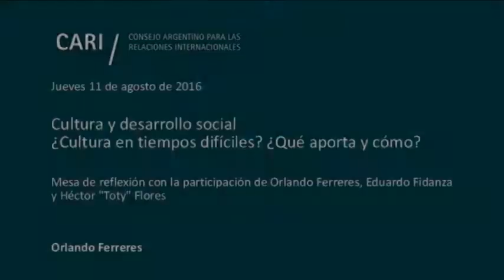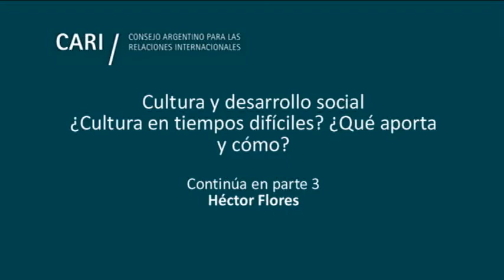Cultura y desarrollo social - Orlando Ferreres PARTE 2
La reflexión sobre cultura y desarrollo en el marco del Bicentenario

Continuación del ciclo de conferencias "La reflexión sobre cultura y desarrollo en el marco del Bicentenario", organizado por el Comité de Cultura del CARI, con el auspicio de la UNESCO

Cultura y desarrollo social
¿Cultura en tiempos difíciles? ¿Qué aporta y cómo?

Mesa de reflexión con la participación de Orlando Ferreres, Eduardo Fidanza y Héctor "Toty" Flores
Moderador: José María Lladós

Hoy, más que nunca, la cultura debe estar al servicio de todos y de todo. La cultura es un derecho humano inalienable, fortalece la identidad y la autoestima de los que más lo necesitan, puede y debe coadyuvar a la cohesión social. El desarrollo cultural en nuestra sociedad es estratégico y se puede conseguir a través de los medios de comunicación (en particular TV y radios locales) para que formen y no deformen. Conseguir el apoyo de las industrias y de los organismos culturales. Financiarla a través de ONGs, subvenciones, fondos de riesgo, incentivos fiscales, mecenas y más

Orlando J. Ferreres / Fundador y presidente de OJF & Asociados. En 1989 fue Viceministro de Economía de la Nación. Previamente Director Económico y Financiero de Bunge & Born y profesor de Microeconomía y Economía II en la UBA. Es presidente de la Fundación Norte y Sur. Fue uno de los fundadores y actualmente es miembro del directorio del CEMA. Es socio de la ACDE y miembro de la Academia del Plata. Fue presidente de PROSALUD. En 2005 publicó "Dos Siglos de Economía Argentina" y "Recrear el humanismo cristiano"

Eduardo Fidanza / Licenciado en Sociología UBA, especializado en consultoría política y análisis de opinión pública. Posgrado en España. Director y socio de Poliarquía Consultores. Entre 1986 y 2011 titular de Teoría Sociológica, Facultad de Ciencias Sociales UBA, creó una cátedra sobre la sociología de Max Weber. Profesor de Sociología en el CBC UBA y de Teoría y Metodología Sociológica en USAL, miembro titular del directorio de Eudeba. Fue asesor del Gobierno nacional y del de CABA y consultor de líderes políticos argentinos. Colabora en el diario La Nación y el periódico El Estadista. Socio fundador de la Asociación Mundial para la Investigación en Opinión Pública, sede Buenos Aires; socio fundador y miembro de la Sociedad Argentina de Investigadores de Marketing y Opinión

Héctor Flores / Nació en San José Feliciano, Entre Ríos. A los nueve años comenzó a vender diarios. En los 70 se radicó en La Matanza. Trabajó como obrero metalúrgico hasta que perdió su empleo a mediados de los 90. Junto con otros compañeros sin trabajo en 1996 fundó el Movimiento de Trabajadores Desocupados (MTD). Fundó el Centro para la Educación y Formación de Cultura Comunitaria y la cooperativa Barrio La Juanita. Compiló los libros "De la culpa a la autogestión" y "Cuando con otros somos nosotros", que fueron reeditados. Integra el Consejo Asesor de la Fundación Poder Ciudadano, es socio honorario de la asociación Democracia Representativa e integra el Consejo Asesor de la fundación Interrupción. Entre 2007 y 2011 fue Diputado Nacional por la Coalición Cívica. Secretario de la Comisión de Prevención de Adicciones y Control de Narcotráfico, las comisiones de Acción Social y Salud Pública; Asuntos Cooperativos, Mutuales y ONG; y cuatro comisiones más. En mayo de 2008 fue nombrado Embajador de la Paz por el Consejo de Paz de la República Argentina y recibió el premio Konex al mérito en el área "Líderes Comunitarios"